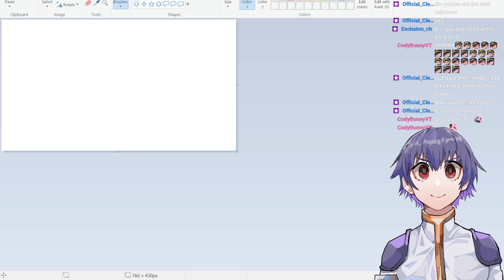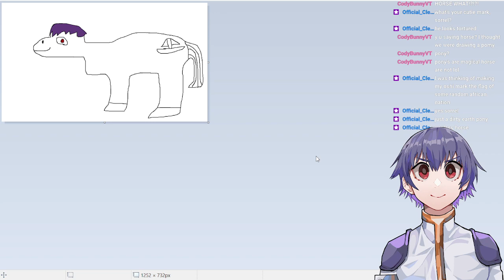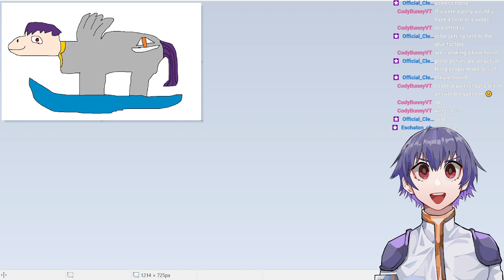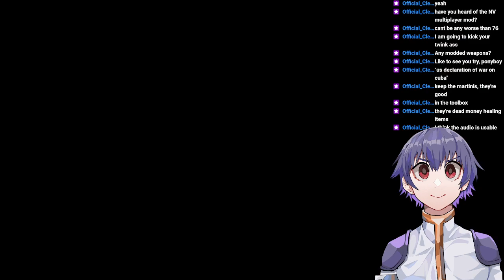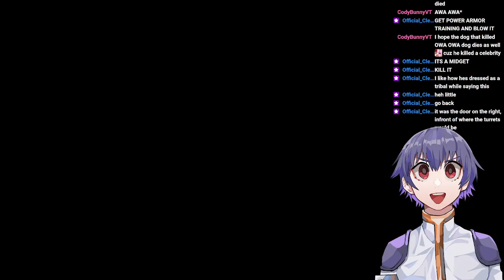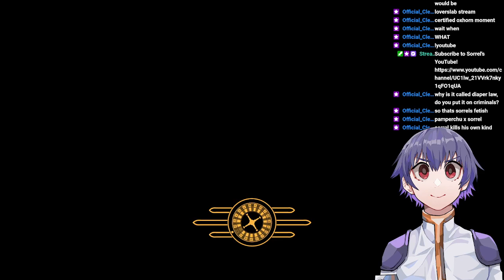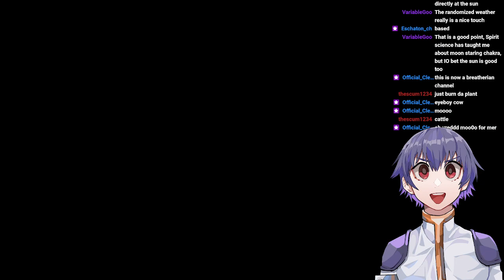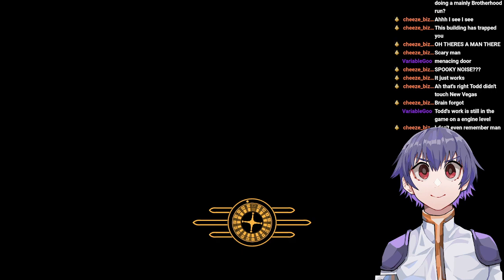[VTuber] free me from this fresh hell [1/3/2022]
we are freed from the low frames vault